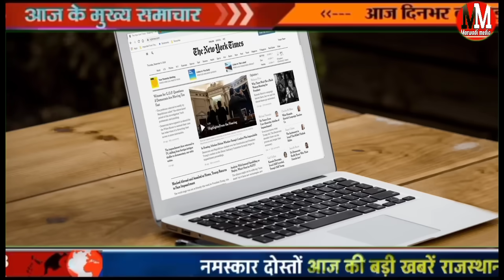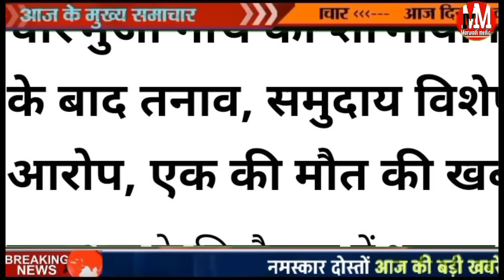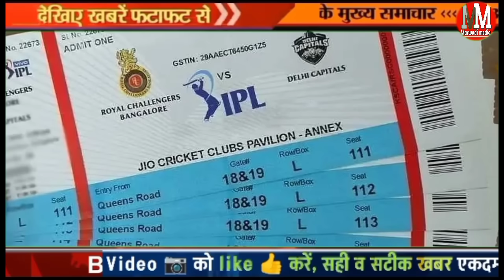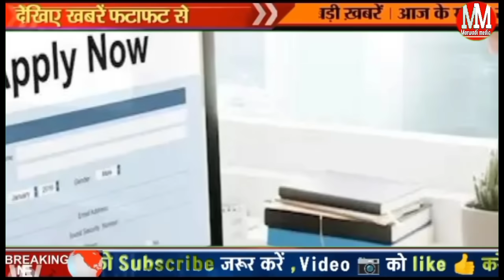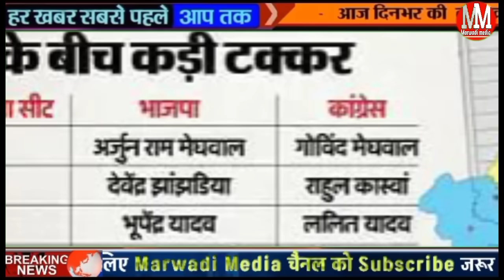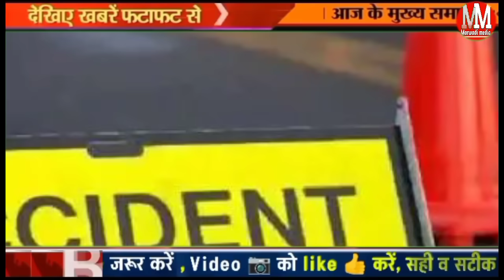Today Breaking News ! आज 21 मार्च 2024 राजस्थान मुख्य समाचार today Rajasthan news, किसान 3 अपडेट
Rajasthan nai petrol diesel ke bhav new petrol diesel rate price today

Today Breaking News! आज 21 मार्च 2024 राजस्थान मुख्य समाचार बड़ी खबर ,पेट्रोल डीजल,Rajasthan news
today breaking news 21 March 2024 DLS News Today Aaj Ki taaja khabren

1.rajasthan news
2.today ajToday Breaking News ! आज 18 मार्च 2024 राजस्थान मुख्य समाचार बड़ी खबरें, rajasthan news modi news rasthan news in hindi live news 3.Rajasthan news
4. Aaj 21 मार्च 2024 today News headlines

आज 21 मार्च 2024 मारवाड़ी मीडिया के मुख्य समाचार

aaj ki taja khabar, today breaking news, dls bhai ke samachar, Today breaking news dls SBI PM Modi live Hindi news

पीएम किसान योजना 17 वी क़िस्त का पैसा 2 हजार रूपए खातों में आज

आज का हिंदी पंचांग राशिफल प्रमुख समाचार हिन्दी 20 मार्च 2024

Today Breaking News ! आज राजस्थान 20 मार्च की बड़ी खबरें BREAKING NEWS | Rajsthan news, modi
20 March 2024 Ke Mukhy Samachar Breaking News किसान आंदोलन मुख्य समाचार
 सोने चांदी के भाव 21 March Petrol Diesel Price Update News Today

आज 2024 का मौसम 21 March, 2024, आज के मुख्य समाचार, PM Modi, Top10 india news Today_breaking_news​ | today ipl 2024 LIVE MATCH and highlights update

राजस्थान सुबह 6:30 की 15 प्रमुख खबरें राजस्थान दोपहर की बड़ी ड़ी खबरें राजस्थान दिन भर के मुख्य समाचार 18 मार्च2024
21 मार्च राजस्थान दोपहर 3:15 बजे की बड़ी खबरें राजस्थान शाम  बजे की बड़ी खबरें

Marwadi media today breaking news 21 March  2024 ki news DLS Rajasthan news mysmart news

thanks all viewers I am Ajay Marwadi media ke best platform mein Rajasthan daily news